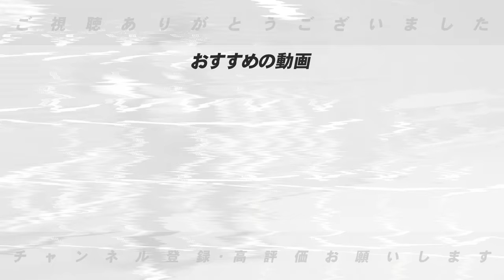【MLB】巨人菅野と中日小笠原が"メジャー挑戦"か⁉︎「今年の成績では疑問符が残る…」小笠原は活躍できるのか⁉︎カブス今永との違いとは⁉︎